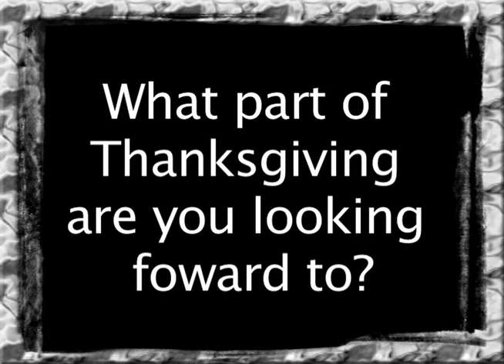FDR Live - Nov 18 - Question of the Week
Turkeys are flying off the shelf.  What part of Thanksgiving are you looking forward to?